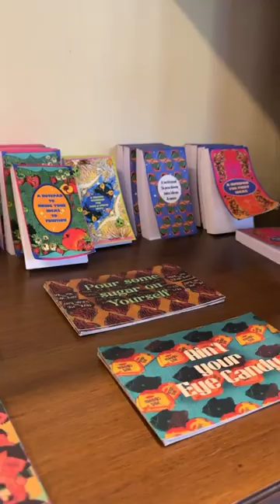Katha located at road no.3 Banjara hills